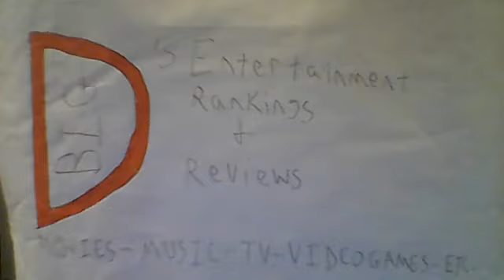HERE COMES PETER COTTONTAIL REVIEW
This is my review of the 1971 stop-motion animated Easter special, Here Comes Peter Cottontail!